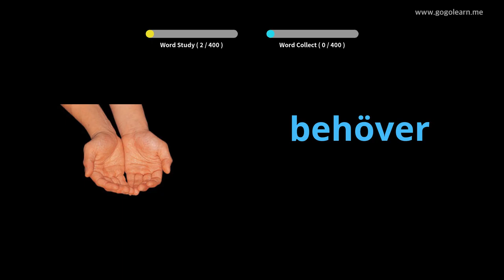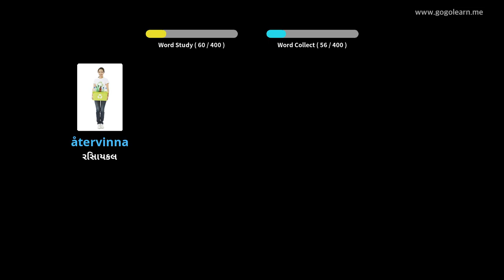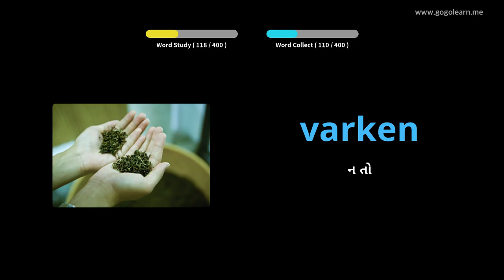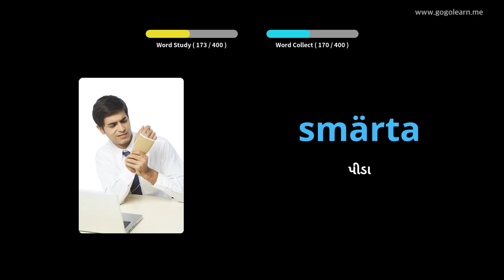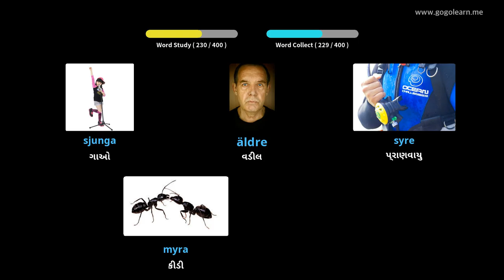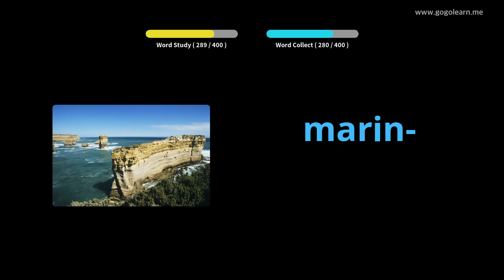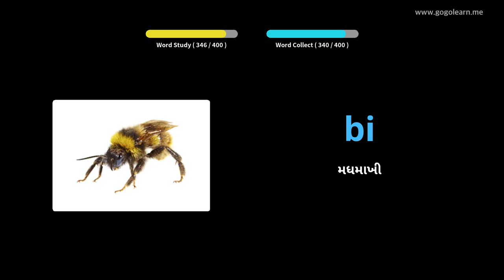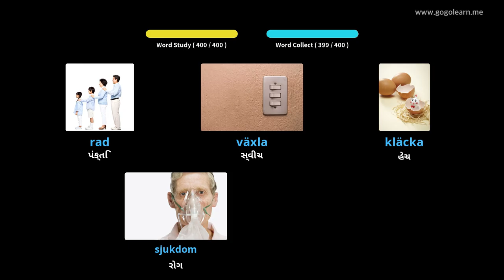સ્વીડિશ વોકેબ્યુલરી માધ્યમિક શાળા 3 | Golearn